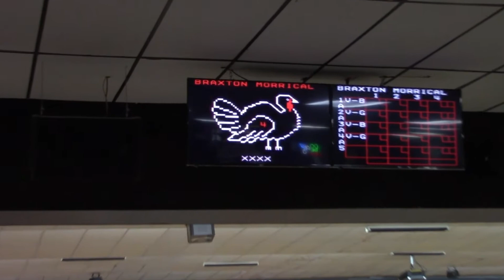Bowling X's and setting a new High Series 649 Braxton M.